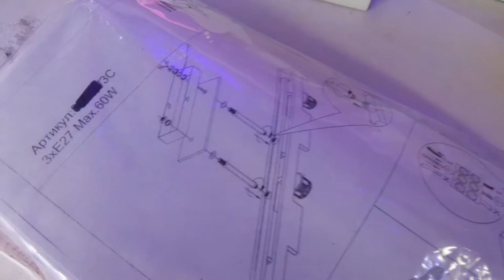Как собрать Как подключить комплект Люстра & Бра Белое дерево!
настенный светильник бра: белое дерево 20x20x20cm E27 AC220V
люстра: белое дерево 70x20x25cm 2kg E27 AC220V
сборка и обзор красивой потолочной люстры 3 лампы 3 плафона абажур и настенного светильника бра с плафонами квадратный абажур

музыкальное сопровождение: Lemme See About It Max McFerren